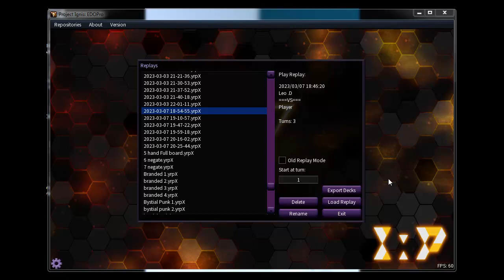[YUGIOH OCG] ヴァンキッシュ・ソウル Vanquish Soul ft Bystial EDOPro Duel Replay, March 2023